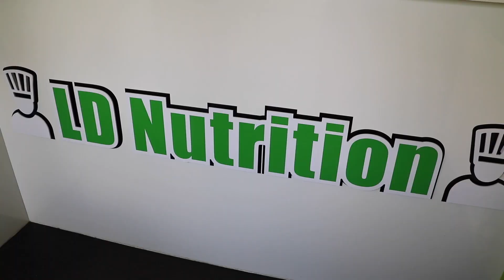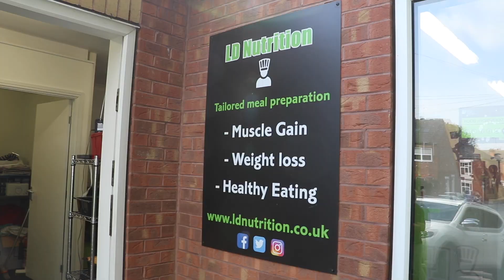JJB looks ahead to the Grand Final and thanks LD Nutrition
Ahead of the Super League Grand Final tomorrow, Jamie Jones-Buchanan thanks LD Nutrition for their support throughout the season.